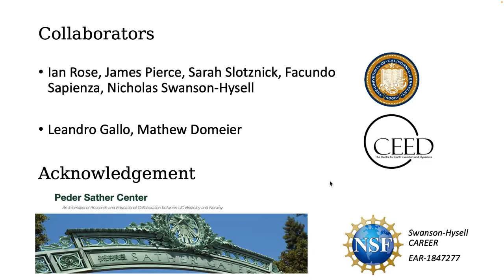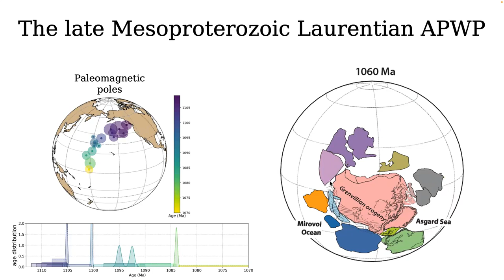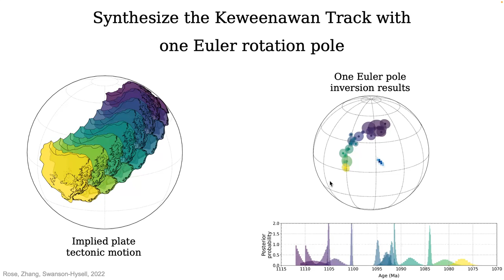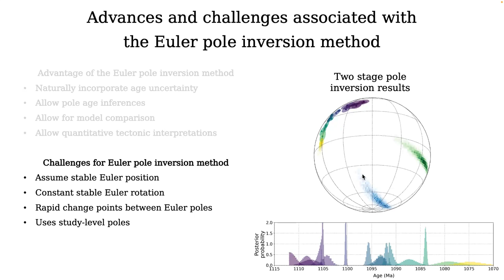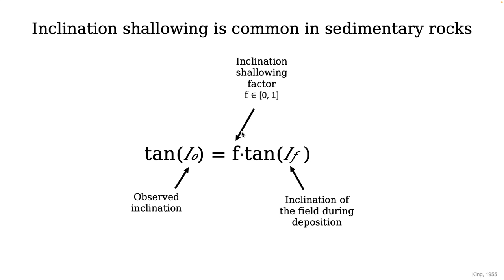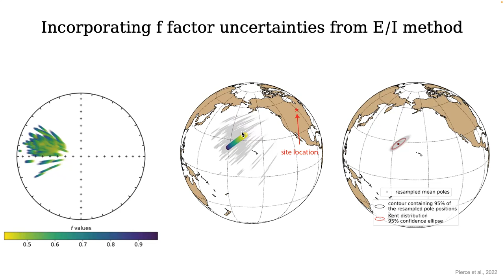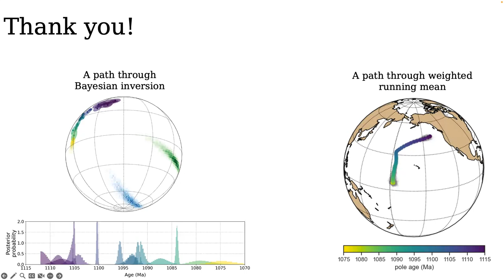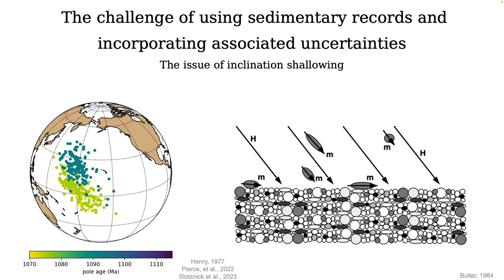Yiming Zhang (University of California - Berkeley) - Late Mesoproterozoic assembly of Rodinia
13th IRM Conference on Rock Magnetism

June 7th, 2023, University of Minnesota

Topical Session IV: Grand Challenges in Paleogeography and Tectonics.

Conveners: Dario Bilardello (IRM) and Peter Lippert (U. Utah)

Speaker: Yiming Zhang (University of California - Berkeley) - New approaches to apparent polar wander path development constrain the late Mesoproterozoic assembly of Rodinia